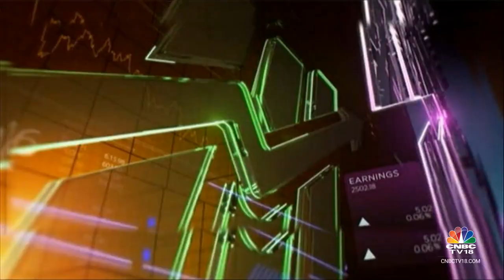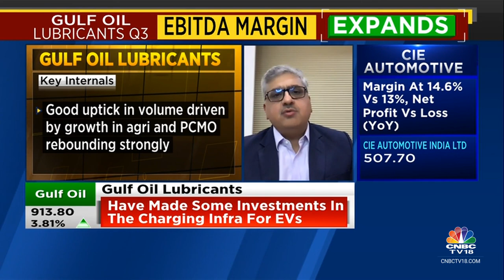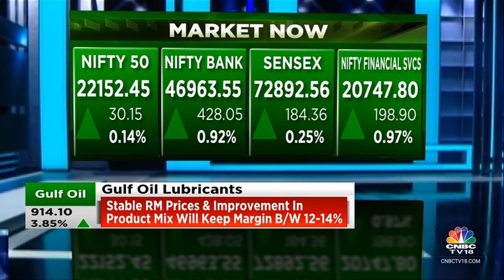Looking At 14-16% As The Next Level For Margin Expansion: Gulf Oil Lubricants | CNBC TV18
Gulf Oil Lubricants posts a good set of Q3 earnings. MD & CEO, Ravi Chawla tells Sonal Bhutra & Vivek Iyer that they will grow volumes at 2-3x of industry levels. Adds that they are looking at 14-16% as the next level for margin expansion.

n18oc_business